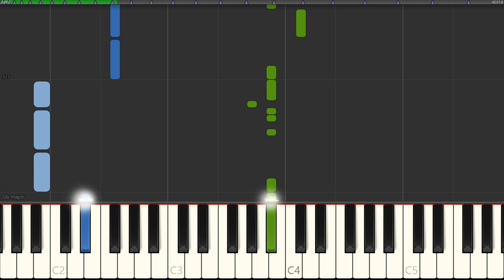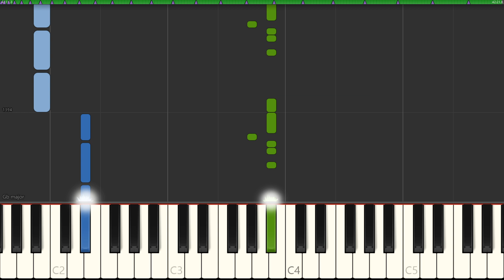Epic Sax Guy - Piano Cover Tutorial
Pianoforall - The Incredible New Way To Learn Piano and Keyboards